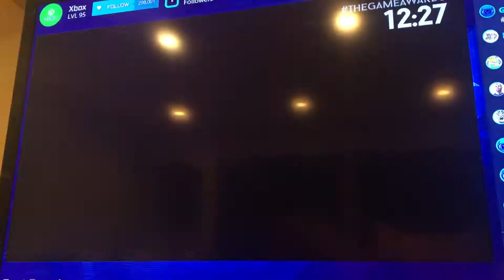New World War Z Revealed at Game Awards!!!